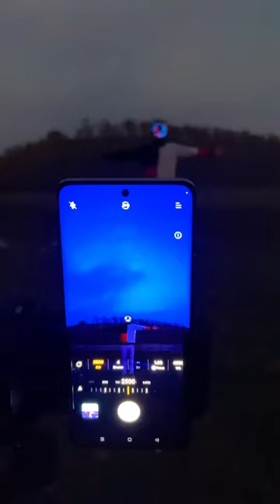🌈 Light painting photography with smartphone